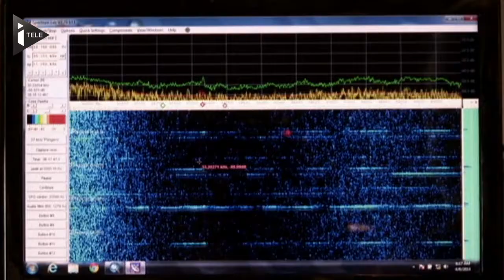Les sons détectés ne proviendraient pas des boites noires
Les recherches du Boeing 777 de la Malaysia Airline connaissent un nouveau coup d'arrêt. Les sons détectés en avril dans le sud de l'océan Indien ne proviennent pas des boîtes noires de l'avion disparu le 8 mars peu après son décollage de Kuala Lumpur à destination de Pékin.